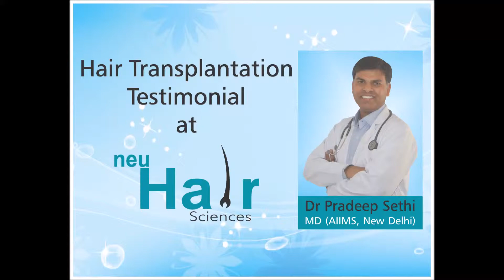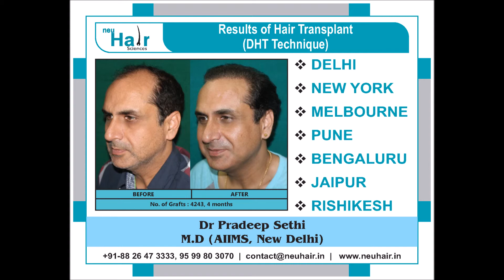Amazing result with DHT technique by Dr Pradeep Sethi, MD (AIIMS, New Delhi)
DHT technique is the latest innovation in hair transplantation world. Here the grafts are immediately transplanted to the recipient area in least "Out of Body Time" by the help of the patented instruments called implanters. These implanters ensure "No Root Handling". Combination of these two policies results in maximum survival of the grafts. Unlike other techniques of hair transplantation, in DHT technique the grafts start growing straight away after transplantation without going into telogen or resting phase. Amazing results are seen after 3-5 months of the procedure. The original authors of DHT technique, Dr Pradeep Sethi, MD (AIIMS, New Delhi) for the first time published it in Journal of Cutaneous and Aesthetic Surgery in 2013.